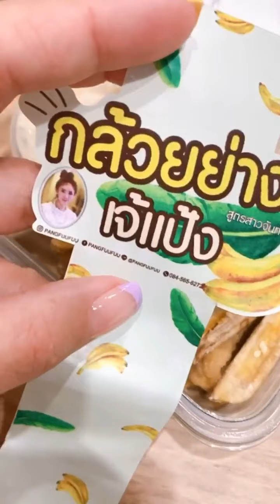รีบนา เดี๋ยวหมดอดดูดดด หน้าตาเป็นเยี่ยงนี้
หน้าตาเป็นเยี่ยงนี้ กล้วยย่างเจ๊แป้ง ของจริง ตัวจริงมาเอง